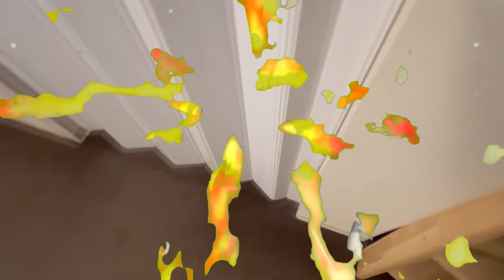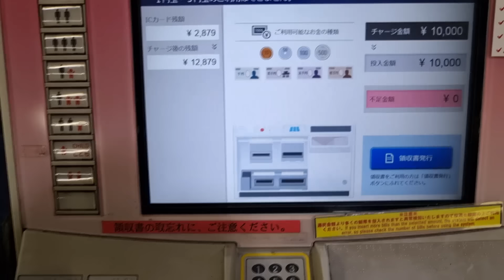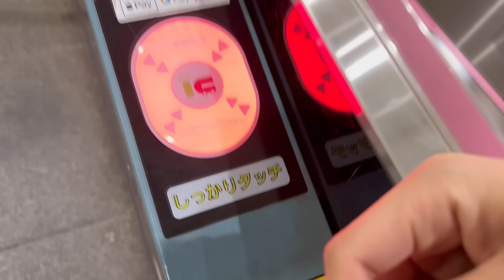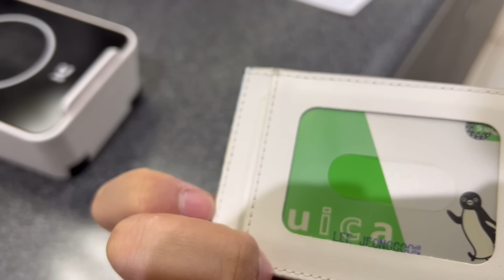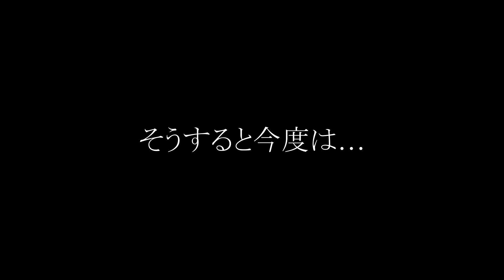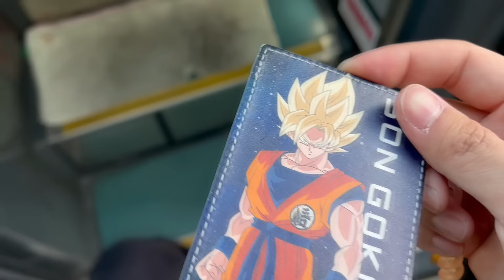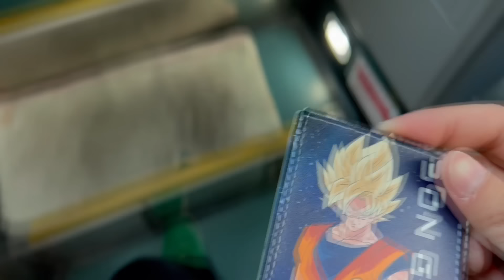日本の宿で起きた窃盗事件で宿主さんの態度に驚いた韓国人。意外の展開に彼が決めた解決方法は......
まさか日本でこんな事が起きるとは...
想像も出来なかったトラブルが連続的に発生...

愛のお小遣い箱①↓
みずほ銀行：高知支店・点番号：653・口座：1994769・名前：イジョング

誕生日プレゼント↓